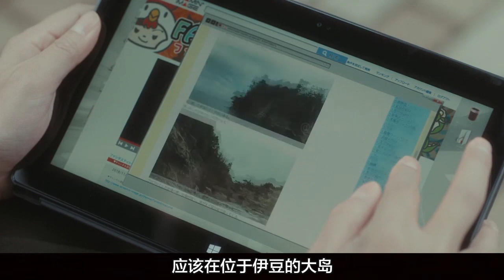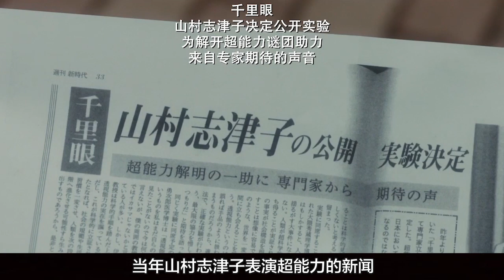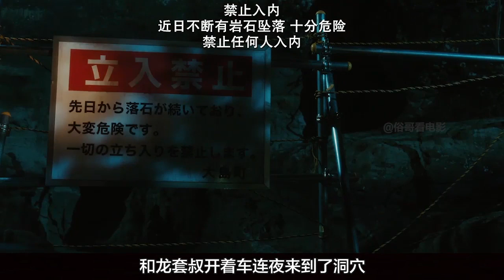《贞子》短视频作者为了上热门，潜入诡异火灾现场，被贞子控制了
心理咨询师茉优，负责看诊一名由警察保护的少女。失去所有记忆的少女连自己的名字都忘了，而茉优身旁竟然也开始发生许多无法理解的怪事。